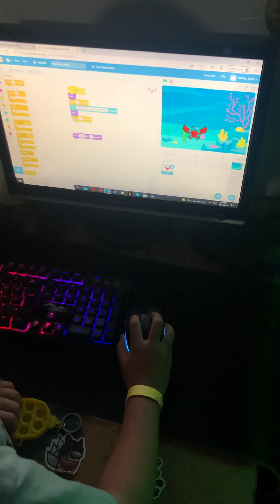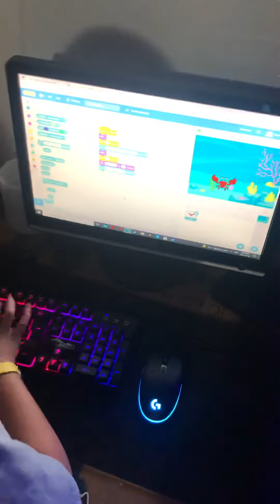Kinsley learnt to make computer games summer 2021